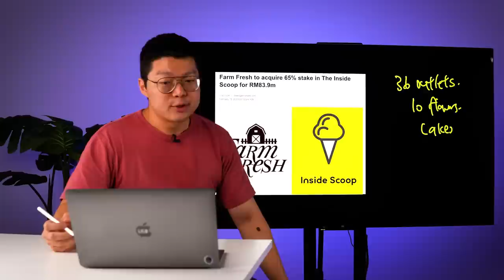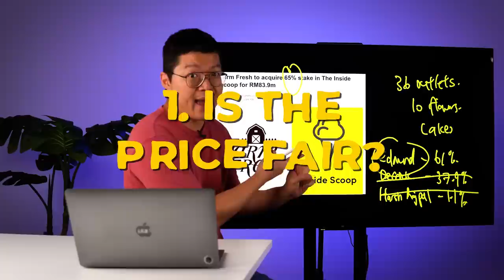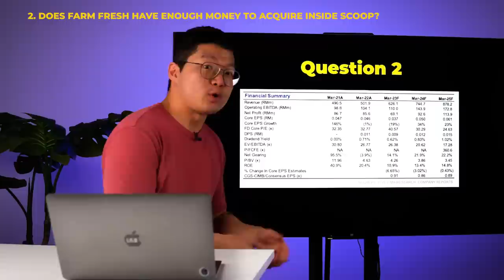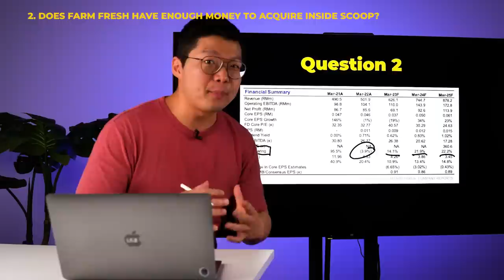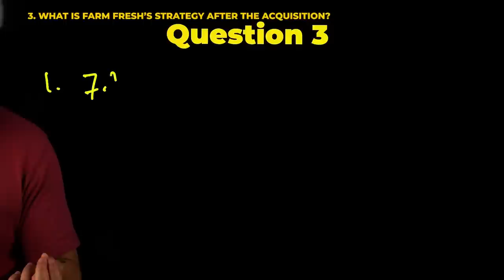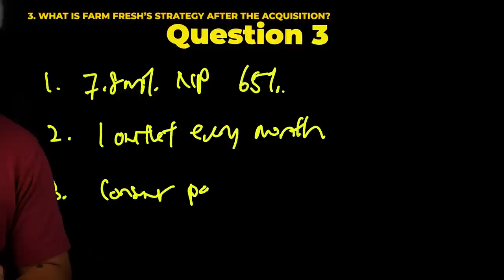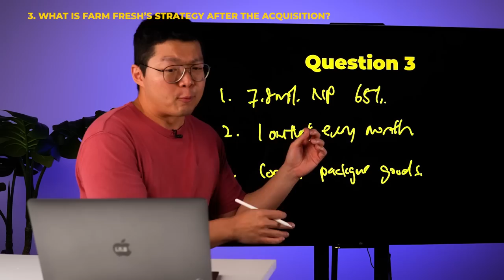Why Farm Fresh GAMBLES RM83.9mil On Inside Scoop?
You've probably heard about the acquisition between Farm Fresh and Inside Scoop but what could this possibly mean for investors in the long-run? Let's see what Frankie has to say!

0:00 Introduction
0:59 Farm Fresh Revenue Sources
2:00 Milk as a commodity
4:28 Farm Fresh’s new venture
7:00 Farm Fresh acquisition on Inside Scoop
8:56 Question 1
10:23 Question 2
12:43 Question 3
15:15 In-store vs grab & go (pros and cons)
17:00 Frankie's opinion
17:50 Conclusion

📰 Too much information bomb during these times? Check out The Coffee Break for concise and important news to stay updated,

【STOCK MARKET】

【CRYPTOCURRENCY】

Code: mmtv1

【UNIT TRUST】
Invest in Unit Trust Malaysia
// Low Fees

【OTHERS】